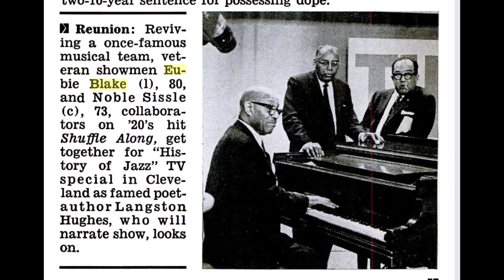Newport Jazz Stride All Stars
0:00 Introduction by Willis Conover
01:40 Announcements by Rudi blesh, talks about rent parties, Eubie taking his coat off
06:00 Rudi describes Stride Piano and Donald Lambert demonstrates by setting the stadium on fire with random riffs and "Sweet Lorraine"
09:30 more chit chat about stride and ragtime and OOMPAH explanations for those that beat on 1 and 3 instead of 2 and 4
12:20 Eubie talks about the old days, Broadway
16:45 Black Keys On Parade
18:45 Eubie performs and sings "Lovey Joe" by the great Joe Jordan
21:10 Introducing The Danny Barker Trio, "Take Me Out To The Ballgame."
23:10 Muskrat Ramble
24:45 The World is Waiting For The Sunrise (HOT!!!)
27:38 Donny Time
30:15 Oh Lord there's a helichopper overhead
31:16 Anitra's Dance
34:42 Tea for Two
39:05 Liza, Liza, Liza.
42:28 Here's the Lion, ROAR SON, ROAR
45:25 Polonaise A la Lion
48:10 What is "Shout?"
49:15 Carolina Shout
52:10 Ain't Misbehavin'
56:50 Donald The Don of Jersey Lambert- Fat's waller Medley
59:45 James P. Johnson Medley
01:03:05 The Eub plays "Old Fashoined Love"
01:07:15 Everybody except The Lion joins in for two takes of "Charleston"
01:111:05 Danny Barker Trio pops back in , "My Gal Sal"
01:13:45 Tiger rag (Danny plays the banjo above his head on film)
01:16:15 Willie The Lion Smith plays Sparklets, drive you to tears.
01:20:58 Donald Causes a Nuclear Meltdown with the greatest take of "I Know That You Know"
01:24:08 Eubie Blake plays "Memories Of You"
01:28:25 Closing: Everybody chips in for The Stars and Stripes Forever.
El Fin